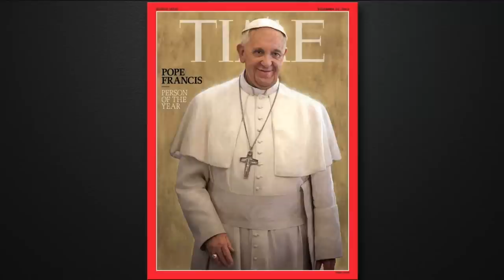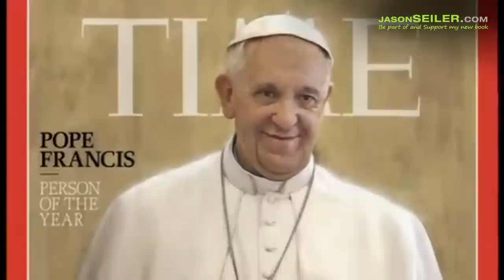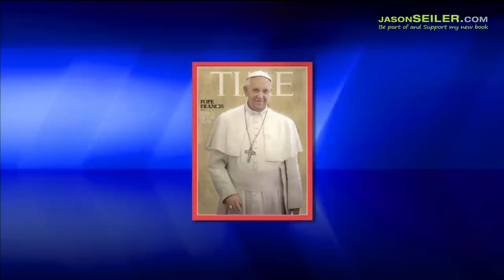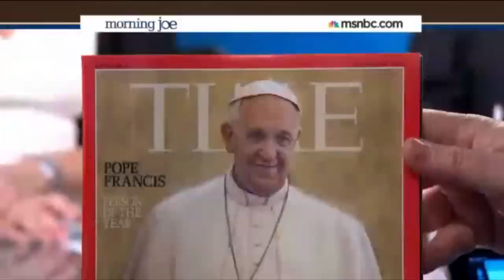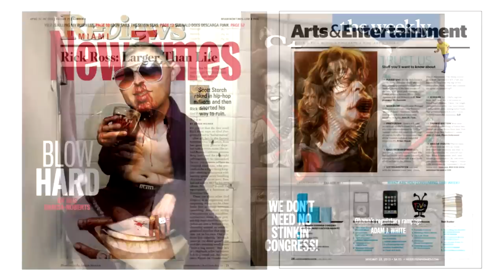Pope Francis 2013 Time Magazine Person of the year Compilation with Jason Seiler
Jason Seiler was given the honor to paint the pope for the cover of TIME Magazine's Person of the year Issue. Jason is only one of 3 artists in the last 50 years to have done this for the publication. Jason is currently working on his 3rd book and needs your help